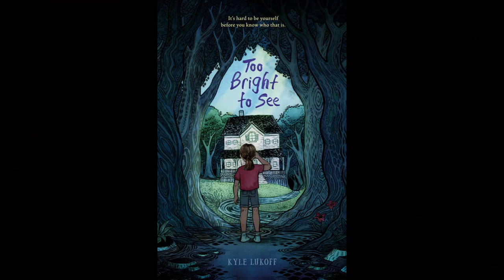Paths to Publishing | Literary Agent Saba Sulaiman and Author Kyle Lukoff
Saba Sulaiman is an agent at Talcott Notch Literary Services, a boutique agency located in Milford, CT. She holds a BA from Wellesley College and an MA from the University of Chicago, where she studied modern Persian literature. In children’s fiction, she is building her Picture Book, Middle Grade and Young Adult lists, and is particularly (although not exclusively) interested in contemporary realistic stories. Being an immigrant who is constantly negotiating her own identity and sense of belonging in a place she now calls “home,” she is committed to highlighting more diverse voices with compelling stories to tell; stories that demonstrate the true range of perspectives that exist in this world, and address urgent and often underexplored issues in both fiction and non-fiction with veracity and heart. Follow her on Twitter @agentsaba and learn more about her at sabasulaiman.com

Kyle Lukoff writes books for kids and other people. Right now you can pre-order his debut middle grade novel TOO BRIGHT TO SEE, due out 4/20/2021! Books you can read today include A STORYTELLING OF RAVENS, WHEN AIDAN BECAME A BROTHER (which won the 2020 Stonewall Award!), the MAX AND FRIENDS series, and EXPLOSION AT THE POEM FACTORY.
Kyle spent eight years as an elementary school librarian, but now he writes full time, assists in sensitivity readings and consultations, and presents on children’s and youth literature all across the country. He got hired at a bookstore when he was sixteen, which means he’s been working at the intersection of books and people for well over half his life.

Kyle is represented by Saba Sulaiman at Talcott Notch. Find him on Twitter at @Shekels_Library and Facebook